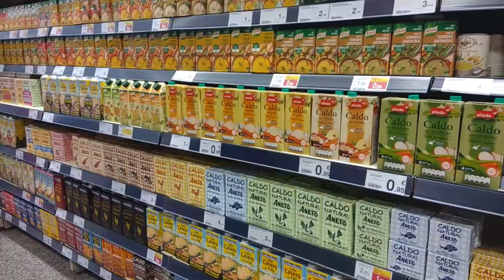CÓMO HACER LENTEJAS FÁCIL Y RÁPIDO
¿A quién no le gustan las lentejas? Y más si son de tu madre.
Madre o suegra...para los dos son las mejores lentejas que puedan existir. Y son bien fáciles de hacer... te animas??

Los ingredientes son (6 personas):

1/2 kg de lentejas
2 tomates
1 pimiento verde grande
4 zanahorias
1 chorizo
300g panceta
1 cebolla
2 dientes de ajo
Sal